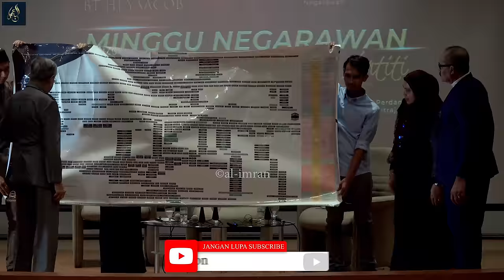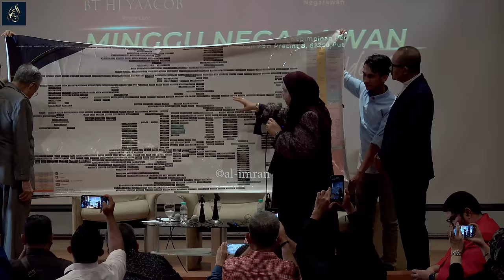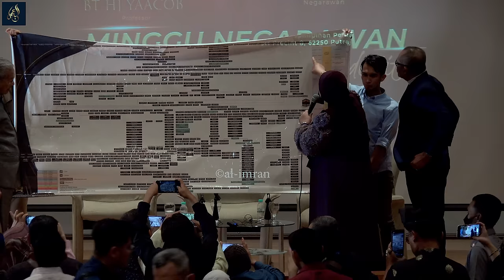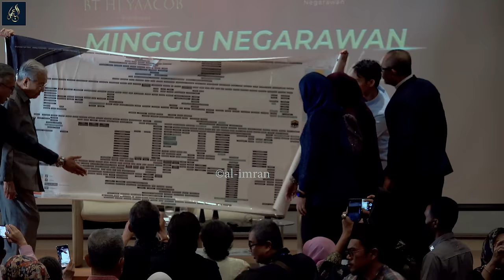Sejarah Tanah Melayu Tamat 10 Tahun Lagi - Tun. Dr. Mahathir Mohamad & Prof. Dr. Solehah Yaacob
MINGGU NEGARAWAN* - "MELAYU, SEJARAH & IDENTITI
Ikuti perbahasan dari perspektif  *MELAYU,SEJARAH & IDENTITI*
bersama 2 panel tersohor :-
1️⃣ YABhg Tun Dr Mahathir bin Mohamad
- Negarawan
2️⃣ YBhg Prof Dr Solehah Yaacob
 11 Oktober 2023 (Rabu)
🏛️ Yayasan Kepimpinan Perdana (YKP), Putrajaya